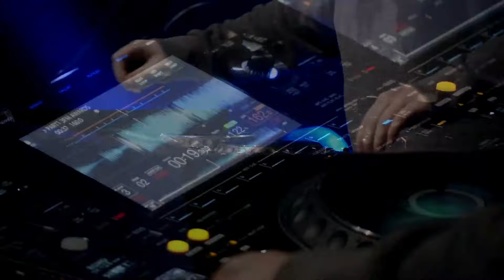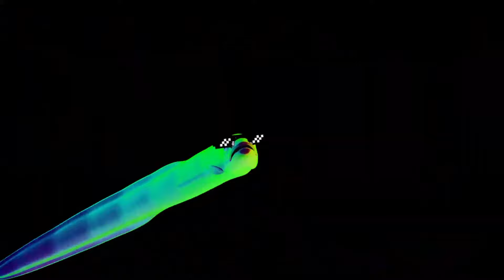GLADDE PALING LIVE bij 3FM | VOLLEDIGE SET | 3FM Awards 2024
GLADDE PALING LIVE bij de 3FM | 3FM Awards 2024

Gladde Paling opende de 3FM Awards 2024 met eigen mix, waarbij werd teruggeblikt op 2023. Alle muzikale hoogtepunten van het afgelopen jaar komen voorbij: van twee motten tot Joost, en Roxy Dekker tot Barbie.

Bedankt voor het kijken naar "GLADDE PALING LIVE bij de 3FM"